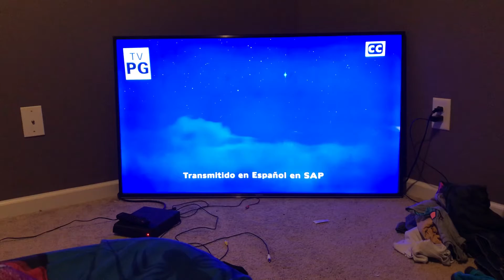Inside out Disney channel Intro (Network premiere)